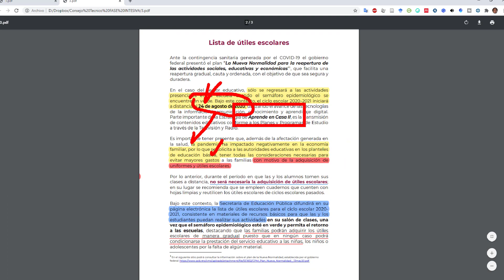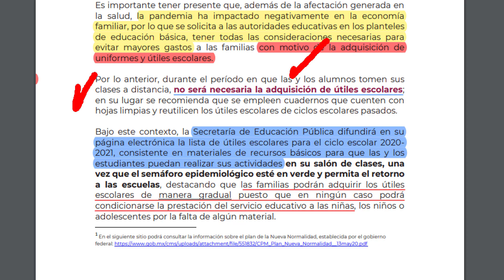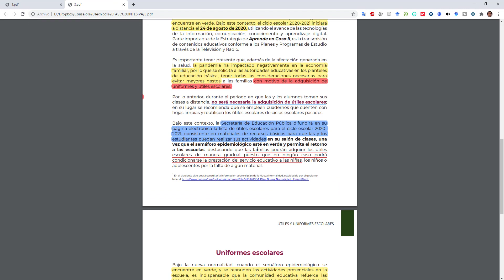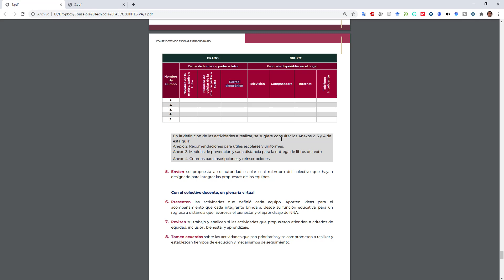Consejo Técnico Extraordinario Anexo 2 (útiles y uniformes escolares) correspondiente al TEMA 4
Este vídeo lo estoy grabando para la cuarta sesión o cuarto tema de consejo técnico escolar ya que se abordarán los anexos 2, 3 y 4 para lograr los propósitos correspondientes a la misma.

🏡🗂️ Todas las presentaciones
🎯📑 Formatos y análisis

Para comprar mi libro LA EDUCACIÓN HOLÍSTICA EN BÚSQUEDA DE CONSCIENCIA: UNA COMPRENSIÓN INTEGRA

Ensayo: El sistema educativo bajo la Teoría de Sistemas de Niklas Luhmann